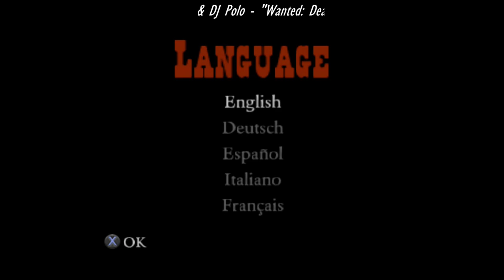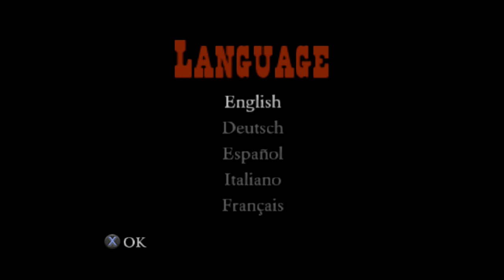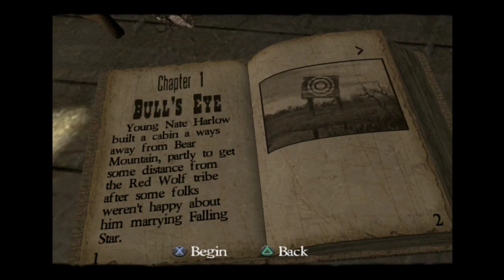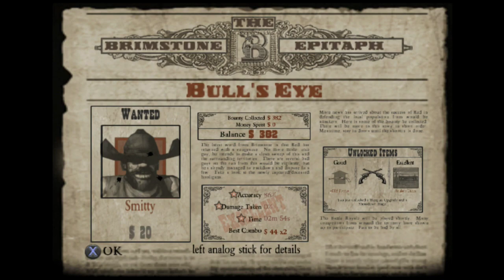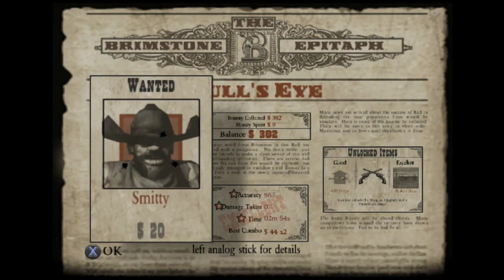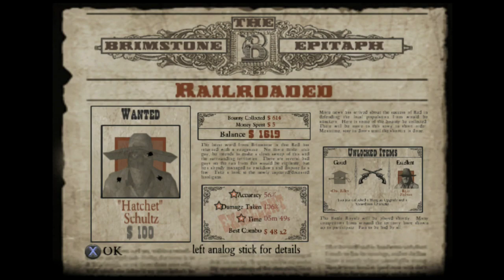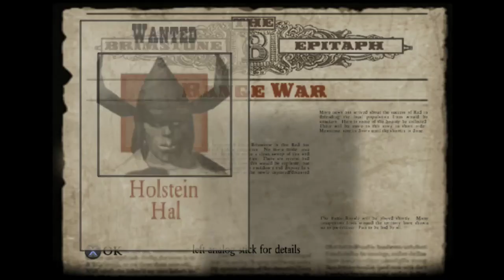Red Dead Revolver Casual Playthrough Part One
Just a casual playthrough.